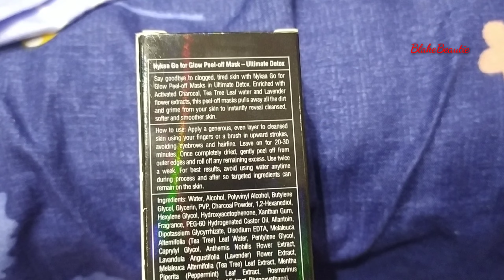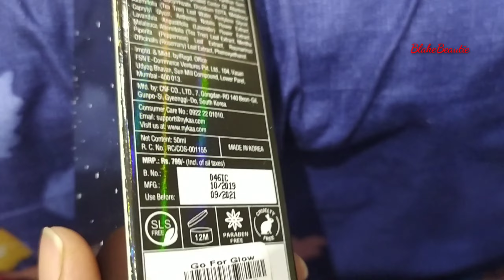Nykaa Go For Glow peel Off Face Mask || Review || Demo || Ultimate Detox || BlakeBeautie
Namaste🙏,

Review of Nykaa

Thankyou 💕